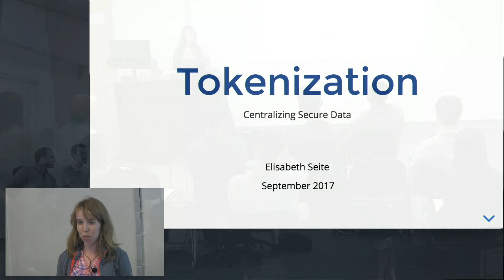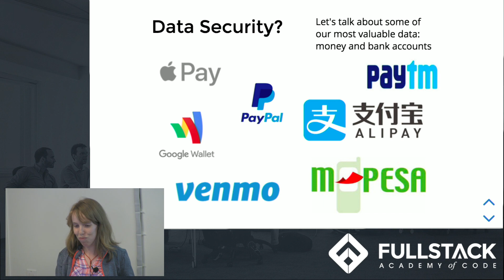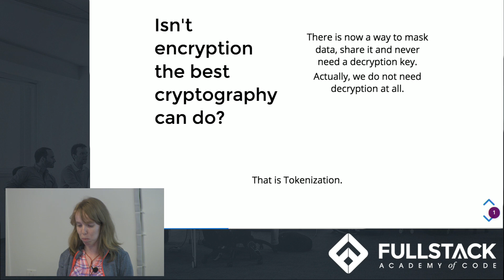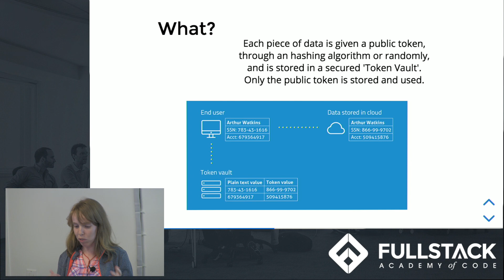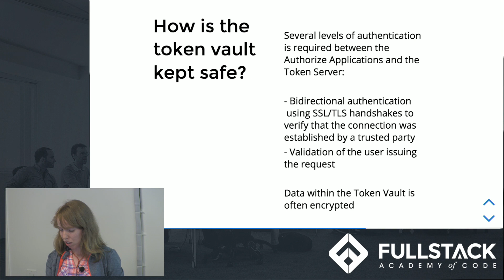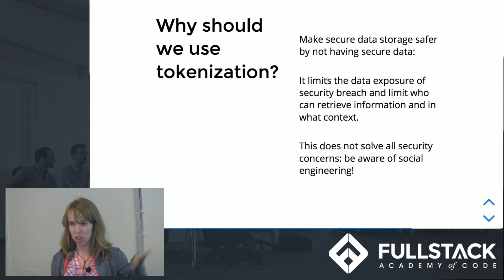How Does Tokenization Work - Introduction to Tokenization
Tokenization allows for data to be stored in a secure location, with several levels of authentication required for access, while a random token is used online as a placeholder. The token alone is useless should hackers or malware gain access to it. Tokenization was first introduced in 2005 and has been recommended since 2011 by the Payment Card Industry Security Standard Council. In this introduction, we provide some elements of comparison between encryption and tokenization and walk you through how tokenization works.

Watch this video to learn:

- What is tokenization
- How it compares to encryption
- The advantages of using tokenization